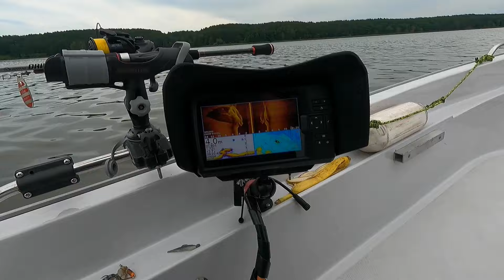Okonie, z sandaczami i boleniem. Urodzinowe ryby :) Wędkarski spinning z łódki!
Z kodem CNW 10% zniżki w sklepie do całego zamówienia

Przynęty Keitech Easy Shiner 3 i 4 cale w kolorze Electric Shad

Sprzęt jakiego używam w tym filmie:

Lekki Zestaw:
- Wędka: Okuma Psycho Perch Spin 190 cm 2-12 g
- Kołowrotek: Shimano Ultegra 3000

Mocniejszy zestaw:
- Kołowrotek: Mikado Sky Dream 4011 FD
- Wędka: Quantum Drive Spin 198 cm 5-24 g

- Echosonda: Garmin Striker 7SV z przetwornikiem GT52HW
- Podbierak DAM Effzett Foldable Landing Net 112cm
- Podbierak gumowany JMC Adventure PG70X85 70x85 cm
- Łódź - Semper 400WL
- Silnik na rufie Haswing Protruar 65lbs
- Silnik dziobowy - MotorGuide Xi3

łowienie ryb, wędkarstwo spinningowe, film wędkarski, spinning, łowienie na spinning, wedkarstwo, łowienie na blaszki, łowienie na gumy